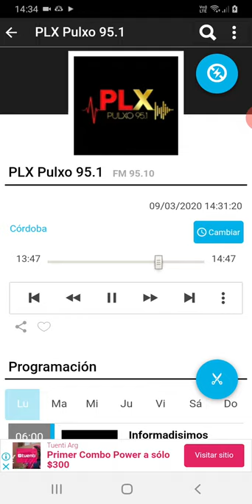coki ramirez en fernet con coki pulxo 951 parte 2 10-03-2020